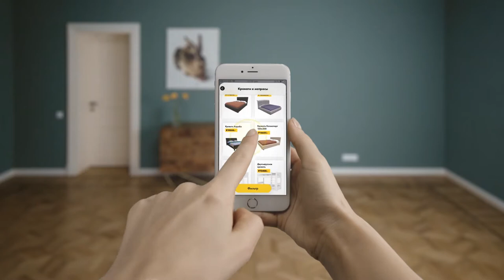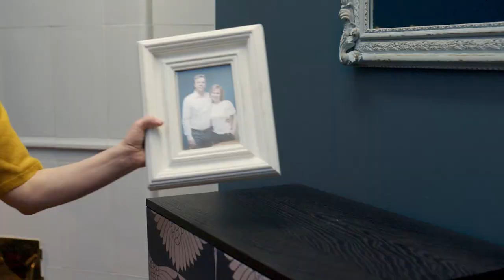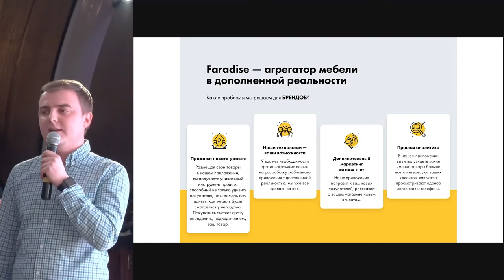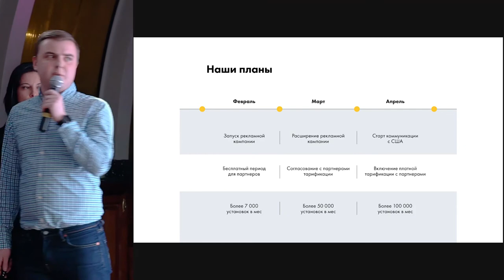ВЫБИРАЙТЕ МЕБЕЛЬ В ДОПОЛНЕННОЙ РЕАЛЬНОСТИ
16 февраля на StartUp Show, супер-гость вечера Михаил Кучмент- сооснователь компании HOFF.
Спикер Щербаков Анатолий Алексеевич, проект Faradise